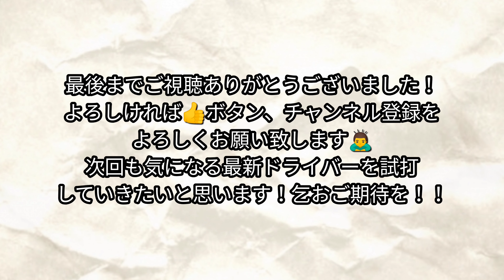【試打】 コブラ COBRA LTDx 3モデル ドライバー ドラコン選手が打ってみたシリーズvol.12 最新ドライバー 計測 ドラコン ゴルフ 試打動画 MAX LS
ドラコン選手が打ってみたシリーズ！！
第12弾はコブラの最新ドライバー
COBRA KING LTDx ドライバー 3モデル
2022年の新作ドライバーをいち早く
ヘッドスピード別に試打しレビュー
させて頂きました！※個人的感想です
購入を検討されている方に少しでも

是非、ご視聴よろしくお願いします！

今回、利用させて頂いた練習場
ゴルフパートナー四日市練習場さんは
試打クラブ豊富で練習場で試打できるのが
魅力でキレイな練習場です！！
新品クラブ～中古クラブまで品数豊富！
クラブに迷ったら新品丁寧にスタッフさん
が対応してくれます！！
皆さん是非、ご利用ください！！
もちろん、話題のドライバー
コブラLTDx各種も取り扱っております！